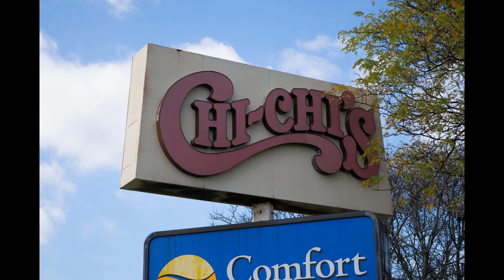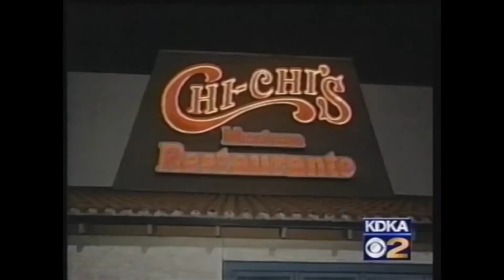Abandoned Locations: Chi-Chi's(United States)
Follow us on These Social Medias

I'm also part of Legends of the Internet, be sure to check them out on social medias